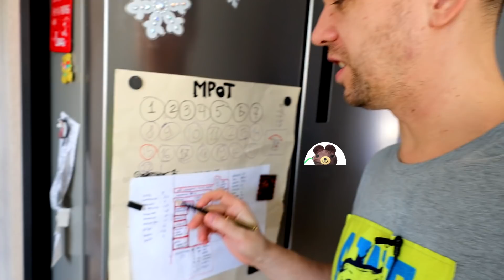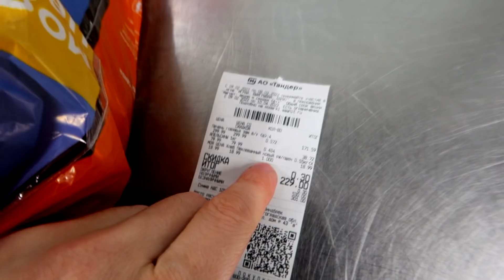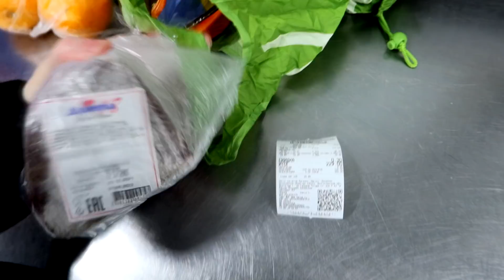24 день 😱 ВЫЖИВАЮ МЕСЯЦ на МРОТ (ПЕЧЕНЬ)